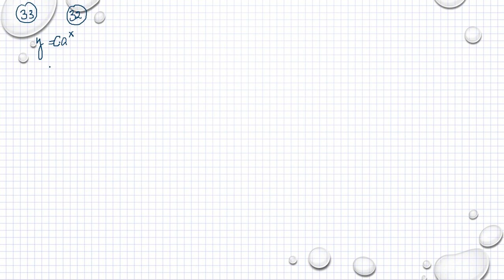Matematik 5000 Ma 3b Ma 3bc VUX Blandade övningar kapitel 1-3 uppgift 33